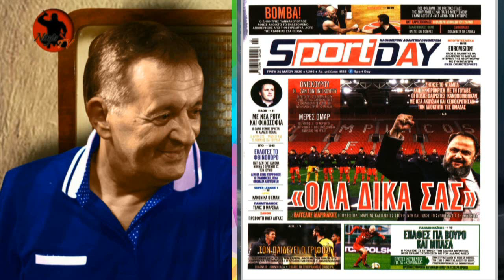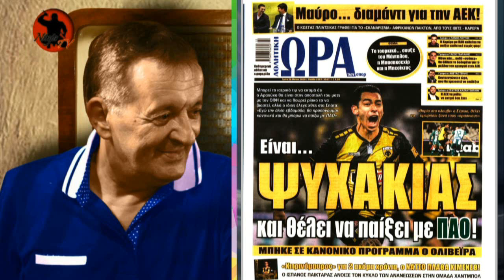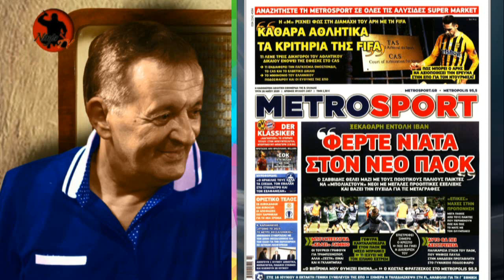Γιώργος Γεωργίου στον Real FM [26-5-2020]